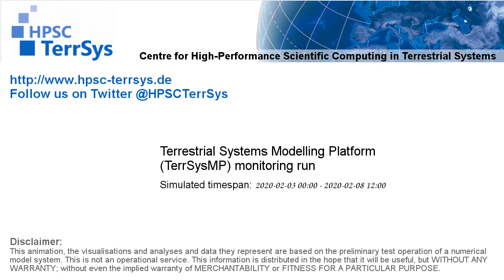TerrSysMP monitoring run 2020-02-03 - FFDI - Europe (132h)